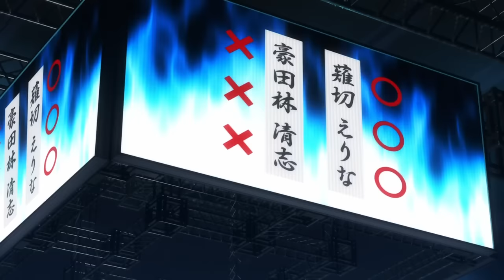Food MENT - Episode 3 (Shokugeki no Soma Abridged)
Episode 3 - Bad Pun Chefs

Parody Created by Grimmjack69 & CoffinJockey
Written by Grimmjack69 & Coffinjockey
Edited by Grimmjack69
SFX Editing by GaoGaiKingtheGreat
Additional Art done by: ThatOneWithThePonytail

-Cast-
Soma - Grimmjack69
Hisako Arato - R4v3nb4in
Contractor #1 - Grimmjack69
Judge - Dizzasta
Mito's Father - BuddyVA

Special Thanks to Crowd!
"DoktorApplejuce" "MrSkoringo" "N0sSyndrome" "LeRoygendary" "DarthChaos007" "TensaZangetsu59" "SolmHaven" "

Endcard music by jparecki95. Go check out his full Shokugeki no Soma OP 1 Cover here!

*Other songs will come soon~*

Dexter Kraeppis
Percussive Taco
Daniel Barkow
Dennis Peart
Zimeization
Paul Cook

The following is a Fan-based parody. Please Support the official release.